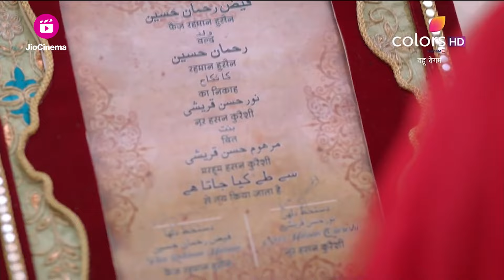Azaan और Shayra की सगाई | Bahu Begum | बहू बेगम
Shayra and Azaan get engaged when Khalid gets emotional about Noor marrying someone else.

Azaan और Shayra की सगाई | Bahu Begum | बहू बेगम | Highlight | Ep.